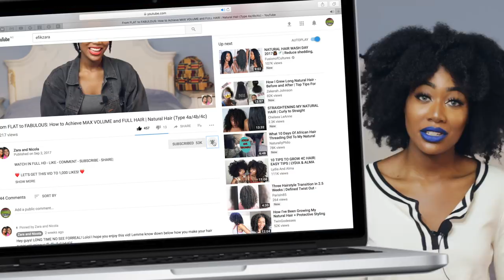ULTIMATE Products to Grow LONG/THICK Natural Hair (Low Porosity + Protein Sensitive) | 4a/4b/4c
Hey everyone! This is a much anticipated video! I am finally giving you all an updated list of my fave products! All the links are DOWN BELOW! Be sure to check them out and let me know if you use them!

Please recommend some oils that you think may work for my type of hair!

(Also... I kind of want to be a blogger. Should I start a blog you all?)

♪ Videos Referenced ♪

♪ Products ♪

Cleansers

Bentonite Clay
Apple Cider Vinegar

Dr. Bronner's Tea Tree
Dr. Bronner's Peppermint

Organix South Theraneem Shampoo
100% Pure Burdock and Neem Scalp Shampoo

Neem TeaTree Shampoo Bar by Obia Naturals

Conditioner

Yes to Carrots
Yes to Cucumbers

Organix South Theraneem Conditioner
100% Pure Burdock and Neem Scalp Conditioner

Aussie Moist
Trader Joe's Tea Tree Tingle

Deep Conditioner

Mixed Chicks
Aussie Moist 3 minute miracle

Leave In

Kinky Curly Knot Today

Obia Naturals Curl Moisture Cream

Cantu Shea Butter Leave In
Cantu Shea Butter Leave In Natural Hair
Cantu Shea Butter for Natural Hair Coil Calm Detangler

Protein

Aubrey Organics GPB
Redken Smooth Down Butter

Oils

Sweet Almond Oil

Styling

Gorilla Snot
Obia Naturals Twist/Whip Butter
Hollywood Activator Gel - (Link Loading)

Misc

HOLY GRAIL

Wild Growth Hair Oil
Shea Butter Mix - COMING SOON

♪ Music ♪

Bring It Down - by Youngbodzy

(Produced by V-Killz)

♪ Zara's FAQ ♪

A: 4a/4b

Q: Are you a blogger?

Q: Where can we find your blog?